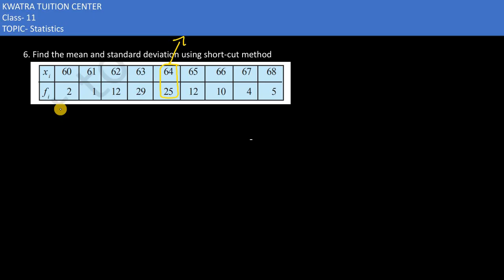6. Find the mean and standard deviation using short-cut method xi 60 61 62 63 64 65 66 67 68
6. Find the mean and standard deviation using short-cut method
xi 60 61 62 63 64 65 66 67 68
fi 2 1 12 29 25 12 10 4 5